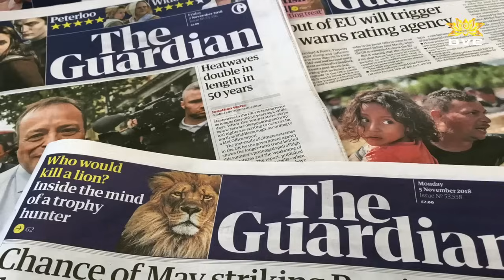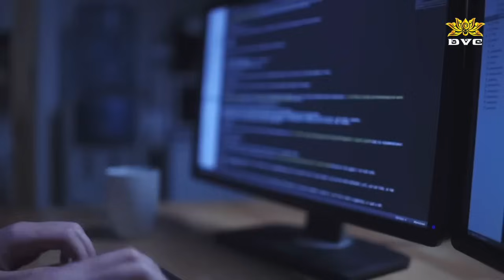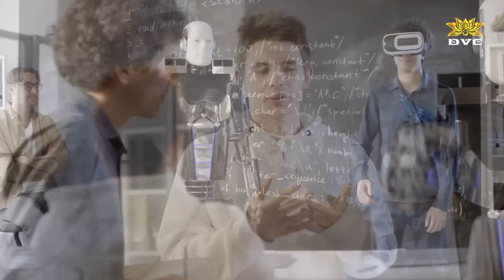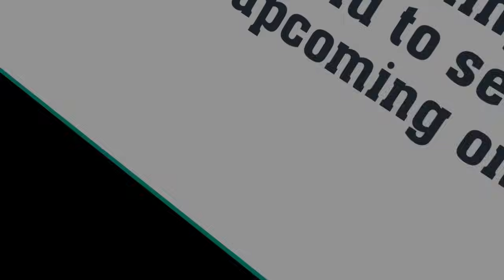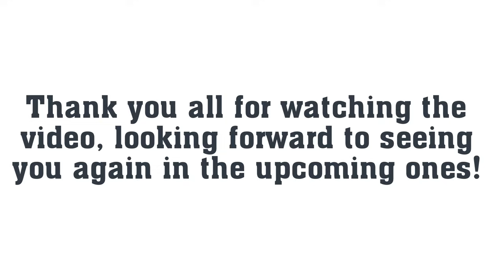Số Phận Thế Giới Năm 2024, Theo Lời Tiên Tri Của Baba Vanga, Chuyện Gì Sẽ Xảy Ra?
Xin chào quý khán giả của Kênh Radio Buổi Sáng. Chúng tôi mong muốn mang đến cho quý vị những video với nội dung về Văn hóa Truyền thống, Đạo Đức, Nhân Quả, Hướng Thiện. Giúp cuộc sống của xã hội này ngày một an lành và tốt đẹp hơn.
Hy vọng quý vị có được những thông tin bổ ích, quý báu cho cuộc sống nhân sinh này.
Chúc mọi điều bình an đến với quý vị!

Lượt đăng ký của quý vị là động lực cho Radio Buổi Sáng ra nhiều video hơn xin chân thành cảm ơn quý vị.